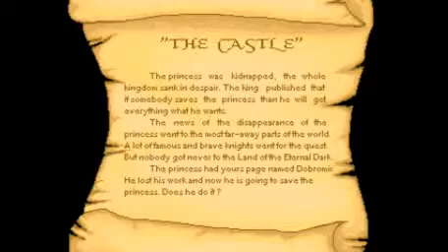golden medallion / złoty medalion for Amiga (slideshow)